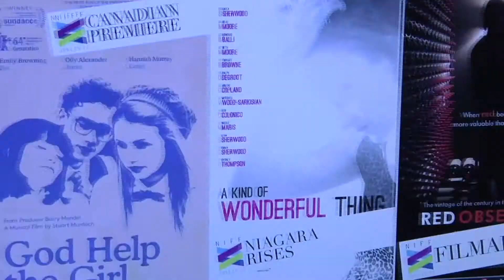NIFF 2015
The Niagara Integrated Film Festival held a recent reception to thank sponsors and unveil the dates for the 2nd edition of NIFF.